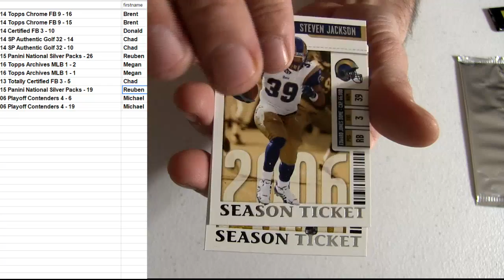Reuben Dom & Michael Cat Packs